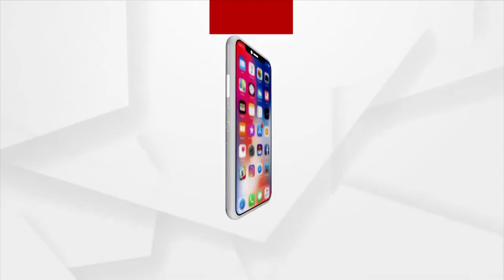Wild Cheetah Runs At Kuno Wildlife Sanctuary In India From Today